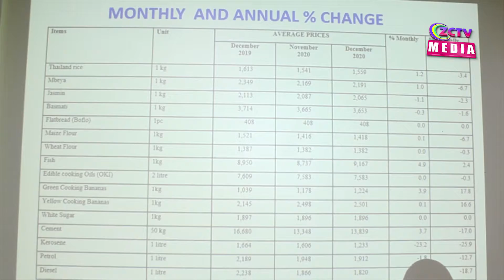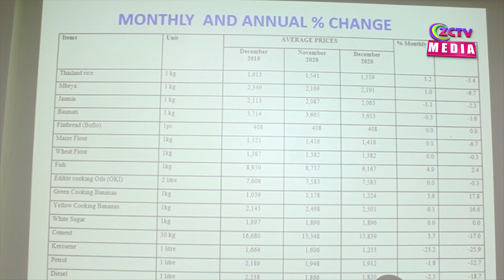MFUMUKO WA BEI UMESHUKA HADI KUFIKIA ASILIMIA 0.5 IKILINGANISHWA NA ASILIMIA 1.0